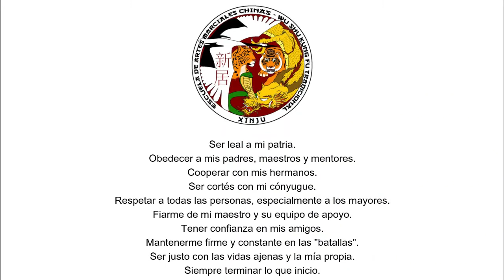TORNEO VIRTUAL DE WUSHU "AHORA LA ESTRELLA ERES TU" - #93 Javier Arturo Lira Luna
PARTICIPANTE: Javier Arturo Lira Luna
CATEGORÍA: 18 a 40 años
TEMÁTICA: Desarrollo de Rutinas de Wushu
ESCUELA: XINJU
ENTRENADOR: José Alfredo Lira

Javier Lira, de Chihuahua, Chihuahua, nos compartió su ejecución de la forma de imitación “Aguila” de sistemas tradicionales (KungFu)